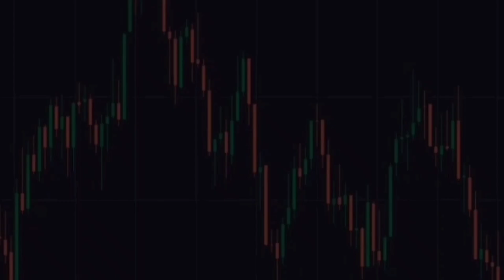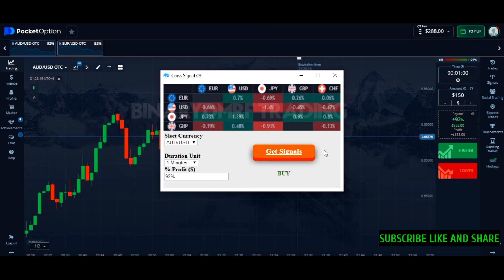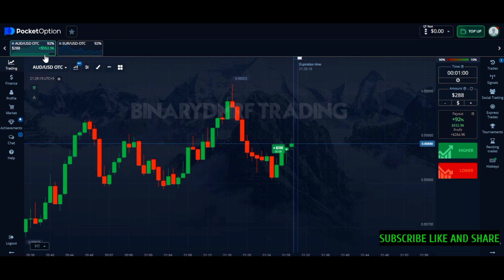Pocket Option Bot 1 Minute Strategy - 100% Successful - Pocket Option Trading